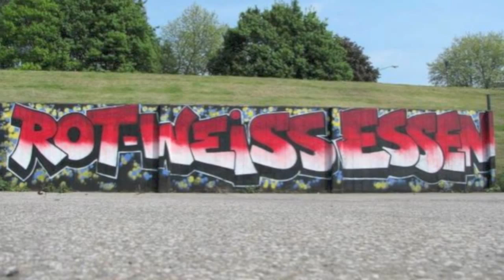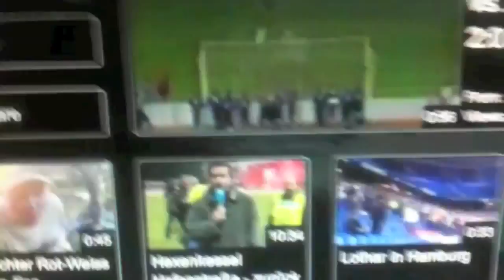Rot-Weiss Essen Dein Verein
Ein zusammenschnitt aus ein paar Videos.Ich finde das Lied passt am besten zu RWE.